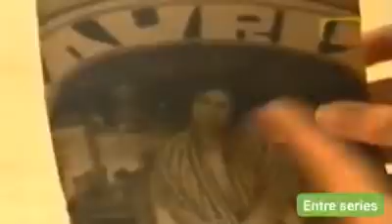María la del barrio cap 2 parte 1